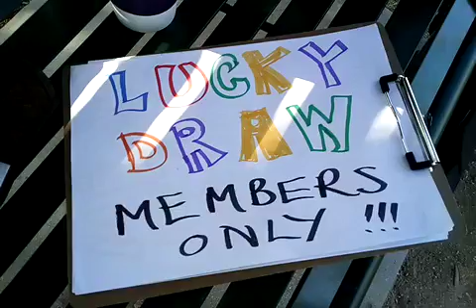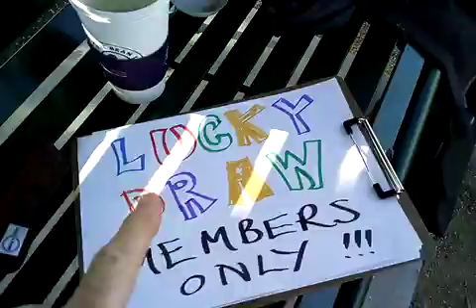Lucky Draw / reminder for free reading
members only

Hi TL,

Thanks for writing back.
That's a good question! I checked your channel and did the same comparison with your notifications. Here's how notifications work. This means that they won't be receiving all sorts of notifications by default.

If your subscribers want to receive notifications the way they want to, there's an option to do so. Pressing the bell icon will give them the option to receive notification through app, email or both. They can customize it the way they want to.

You can provide this link to your subscribers on how to properly setup their notifications. Hope that helps!
Best,
xxxx       YT Creator Support

Greetings Dear TL Member, welcome to " FIRST FRIDAY" - our private group healing circle. We can hold up to about 10 people. WE MEET HERE. 6pm PST USA TIME .… FIRST FRIDAY OF THE MONTH
You just click and load and open and join. So, be prepared to be on camera in some way. This includes your voice and image. If you do not wish to be seen, believe me, TL fully understands. There is a way you can mute your camera when you are in the meeting. You can still watch and listen and speak but no one will see you, so don't worry, OK?
We will be exploring elementary, vigorous but gentle and effective ways of self healing in this group setting. This will be a guided session, hosted by Tarot Lumination. We will have a short reception period while we wait till everybody is arrived, then we will lock the session so that no one else wanders in by chance. Then when we are all settled, we will get on with the group healing. This will go on for a while, likely no more than 40 minutes, we'll see. Then, when we are done, we can share a story telling of some of your healing experiences.
Please be prepared for lots of wobbly moments for all of us. Please bring some refreshments, tissues, towel and so on, also please remove things like jewelry, rings, watches, bracelets, necklaces, ornaments. Please wear comfortable clothing. This is thirsty work. We will mostly be seated in our chairs with our screens and maybe headphones, or squatting cross legged, like people do in meditation settings. See you there. TL